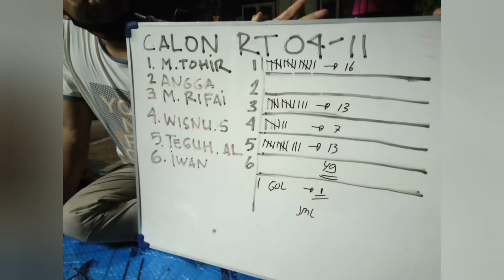pemilihan RT 04/11 Primavera Residence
YT Studio